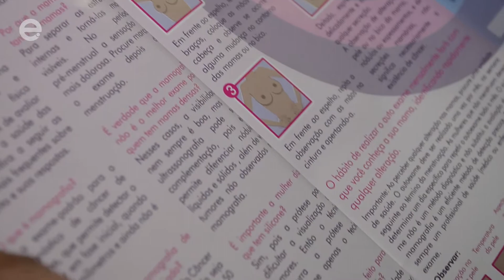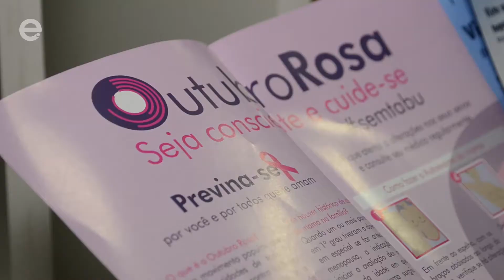OUTUBRO ROSA: Saiba como funciona o trabalho da Alicc